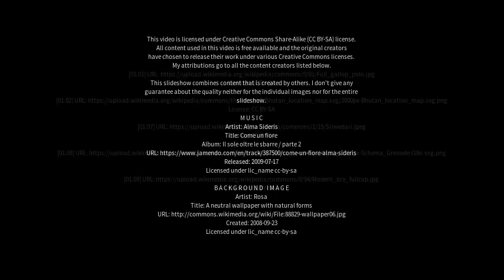Best places to visit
Best places to visit - Yangba (China) Best places to visit - Slideshows from all over the world - City trips, nature pictures, etc.